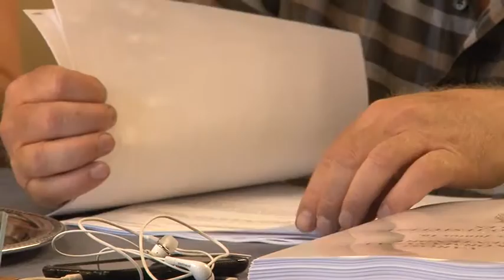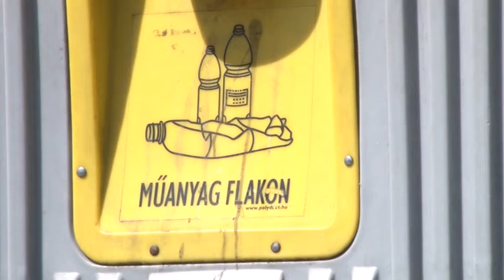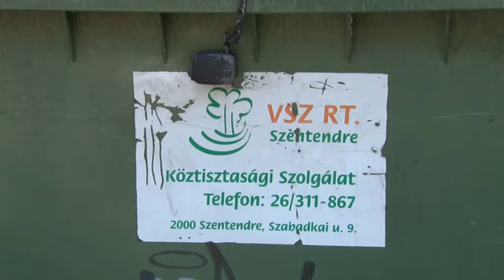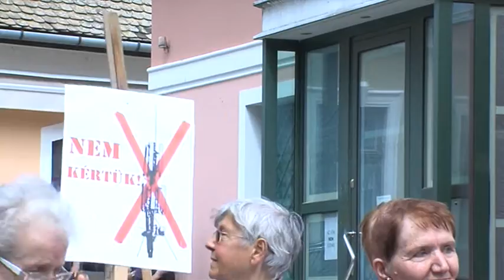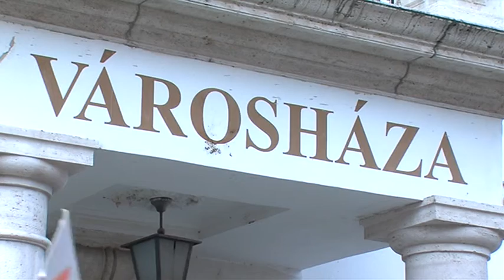Szentendre MA / TV Szentendre / 2016.06.17.